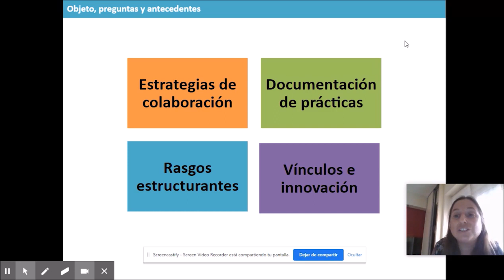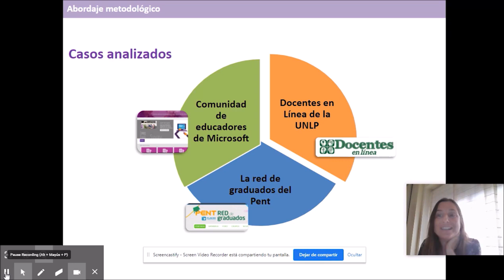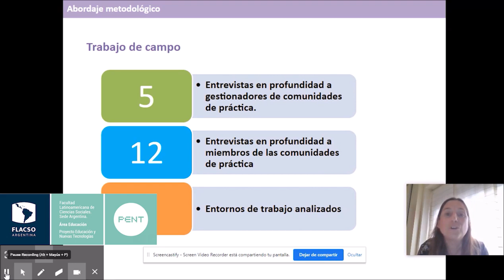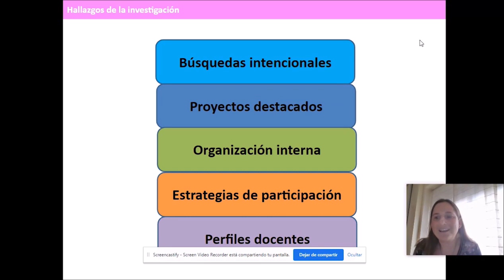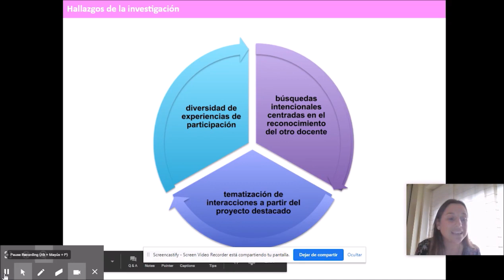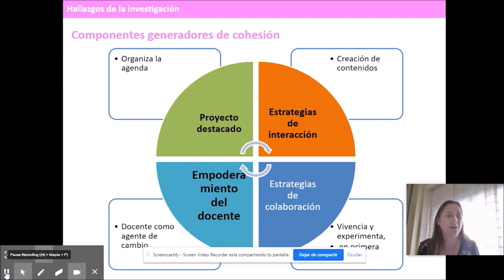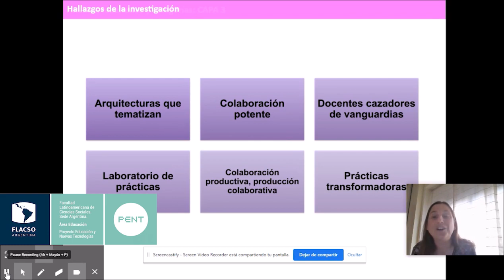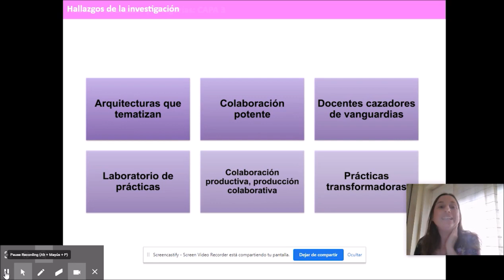Las comunidades virtuales de práctica de docentes, focalizadas en temas de tecnología educativa...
Panel 1: “Comunidades y modelos pedagógicos mediados por TIC”. Título y Autores/as de la presentación: Las comunidades virtuales de práctica de docentes, focalizadas en temas de tecnología educativa: propuestas formativas y trayectorias docentes - 𝐂𝐨𝐫𝐢𝐧𝐚 𝐑𝐨𝐠𝐨𝐯𝐬𝐤𝐲 (Argentina)